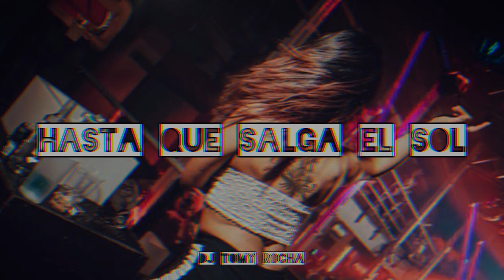HASTA QUE SALGA EL SOL REMIX - OZUNA X DJ TOMY ROCHA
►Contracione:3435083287